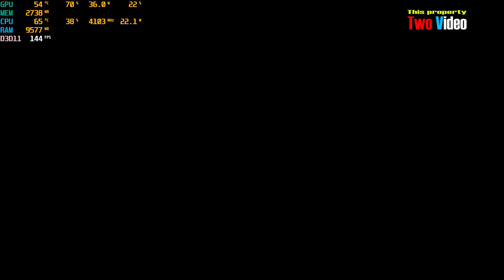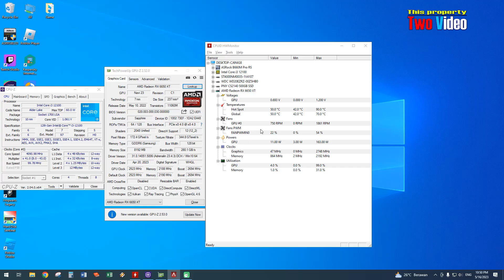RX 6650 XT Apex Legends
* 16GB RAM 3200MHz
* M.2 NVME 500GB SSD
* AMD Radeon RX 6650 XT 8GB DDR6
* Latest Driver from AMD
* Windows 10